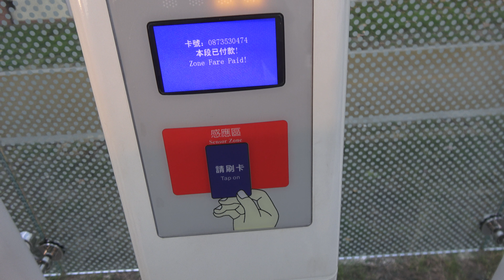高雄輕軌 KAOHSIUNG LIGHT RAIL C12駁二大義站 Dayi Pier-2 車資扣款感應機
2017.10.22 高雄輕軌 KAOHSIUNG LIGHT RAIL C12駁二大義站 Dayi Pier-2  車資扣款感應機